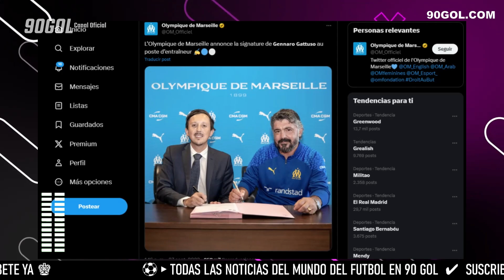La lesión de Mbappe, Roban en la casa de Ramos, Cae Pep Guardiola Eliminado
Visita Ya | La lesión de Mbappe, Roban en la casa de Ramos, Cae Pep Guardiola Eliminado

 Gracias